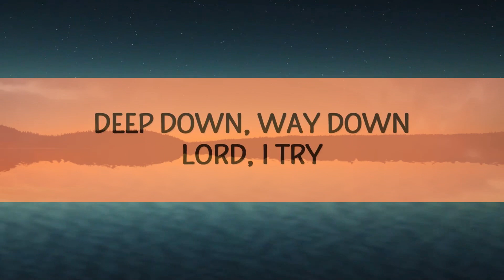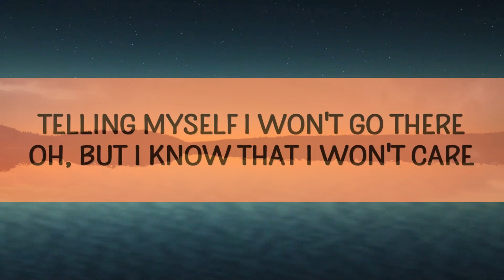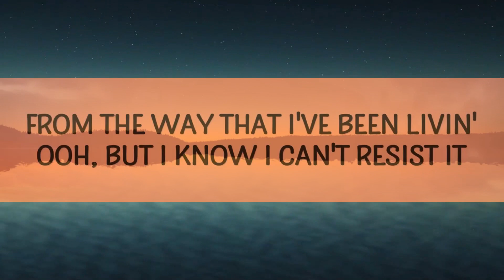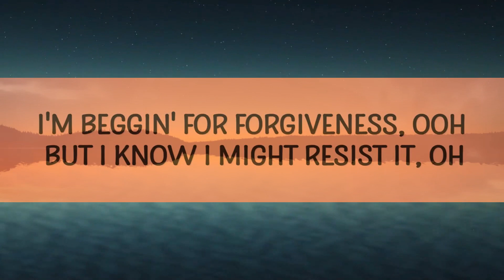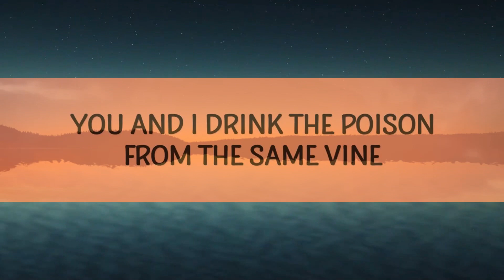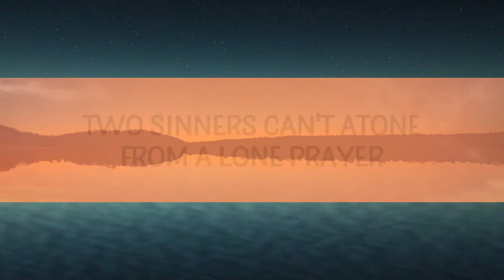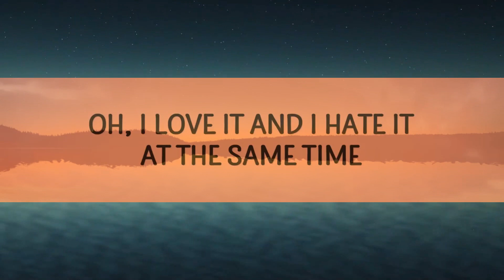David Kushner - Daylight (Lyrics) / 25 Min Lyrics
(Lyrics):
[Verse 1]

[Verse 2]
daylight,daylight david kushner,david kushner daylight,
david kushner,daylight david kushner lyrics,
daylight lyrics,david kushner daylight lyrics,

Lyric video for Daylight by David Kushner on Cakes & Eclairs lyrics channel.